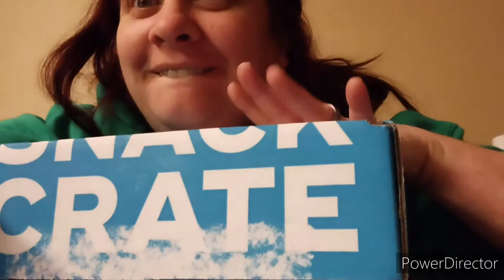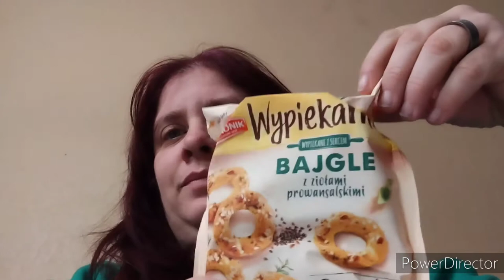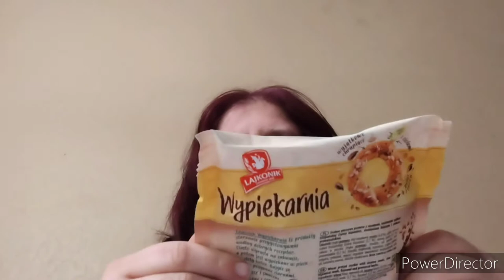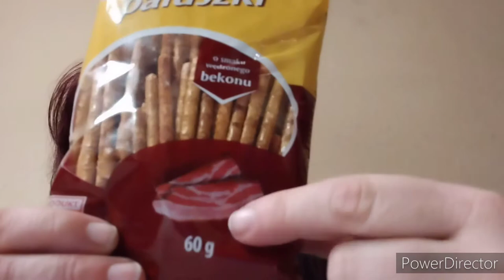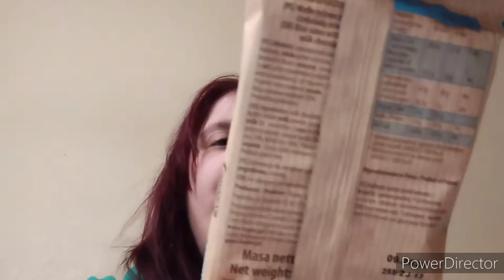Come join me on journey to eat Poland snacks